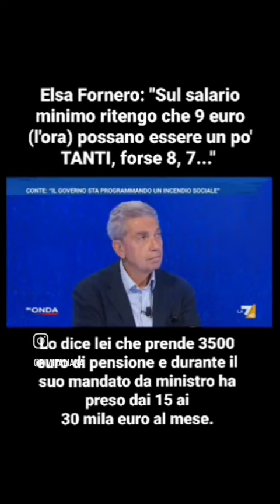Elsa Fornero sul salario minimo: "9 euro l'ora un po' tanti."